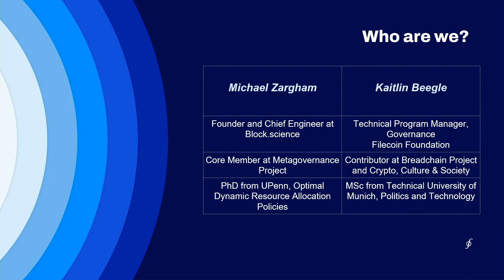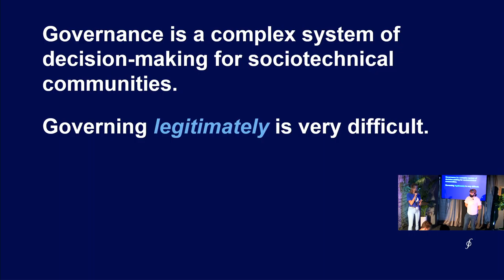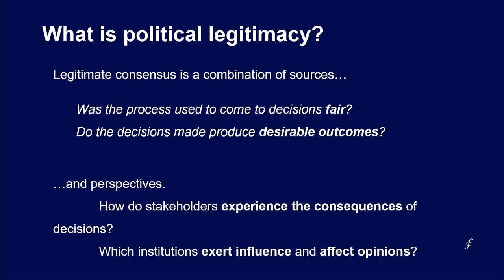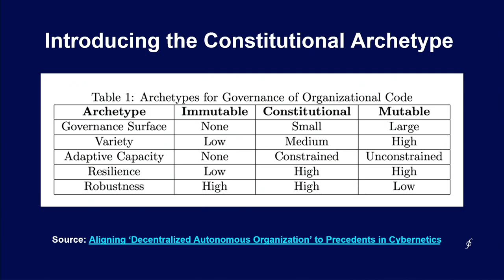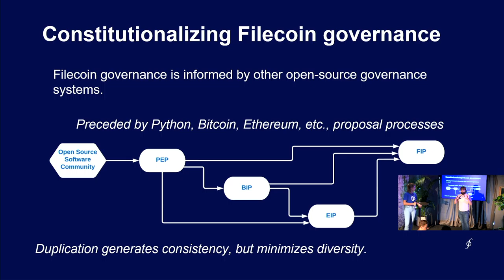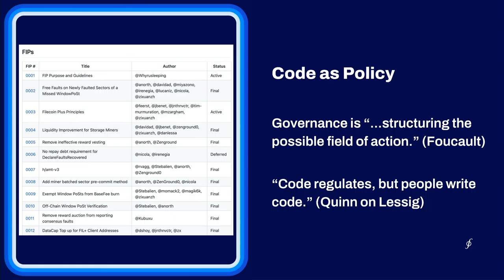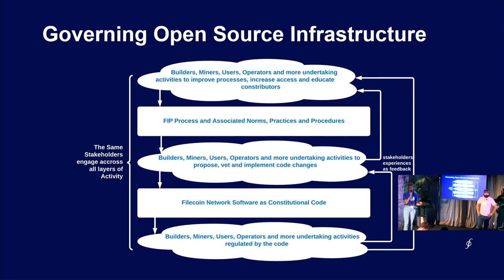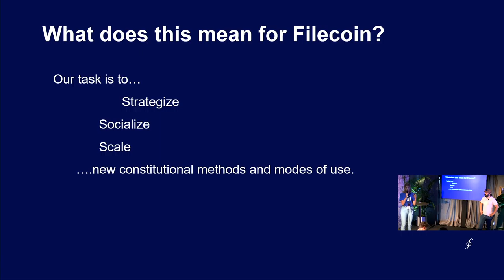FIL Austin 22 | We the People! Constitutionalizing Filecoin Governance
Learn about constitutional design in Web3 governance structures, before learning how to create your own structures in an open-source communities in this interactive workshop.